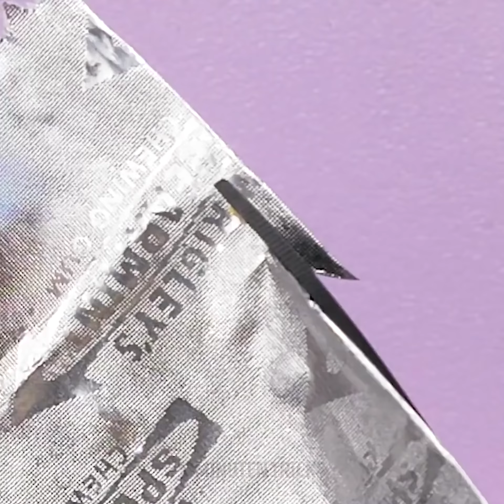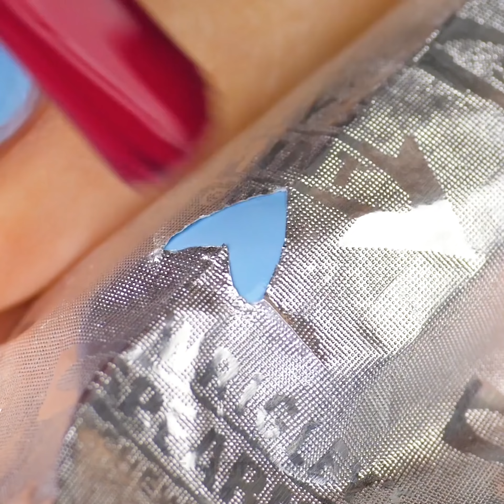23 VERRÜCKTE DIY NAGELDESIGN-IDEEN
SCHÖNE NAGELLACK-HACKS UND IDEEN

Die Nagelkunst ist ein so großer Teil der Beauty-Community. Deshalb zeige ich euch in diesem Video, wie ihr euch eure eigenen Rezepte und Tricks ausdenken könnt, um die schönsten Nägel zu erzielen, ohne Geld auszugeben.
Ich zeige euch eine natürliche Behandlung, um mit Bienenwachs schnell längere Nägel wachsen zu lassen. Lege einfach einen Block Bienenwachs in die Mikrowelle, bis er schmilzt, lege deine Finger hinein (achte darauf, dass er etwas abgekühlt ist) und lass sie dann einige Minuten lang ruhen.
Ich zeige euch auch, wie ihr mit Gel-Lack erstaunliche Nailart Designs gestalten könnt. Ihr könnt Seifenblasen erzeugen und damit euren  Nägeln einen schönen abstrakten Effekt verleihen.
Eine weitere großartige Idee für lange Nägel ist es, die Methode des Farbverlaufs zu verwenden und euren Nägeln ein Regenbogendesign zu geben. Gebt anschließend etwas Glitzer-Lack darauf, um sie zum Funkeln zu bringen.
Eine weitere tolle Anleitung für Nailart ist die Erstellung von kräftigen 3D-Nägeln mit schwarzem Gel-Lack und goldener Nagelfolie. Dadurch werden deine Nägel wie gefalteter Stoff  aussehen.
Ich zeige euch, wie man einen gebrochenen Nagel mit einigen Nylonborsten von einer Zahnbürste und einem klaren Überlack repariert. Auf diese Weise musst du deine Nägel nicht schneiden, damit sie alle gleich lang sind.

Zeitstempel:
0:20 - Wie man lange gesunde Nägel wachsen lässt
2:42 - Wunderschönes Nageldesign mit Farbverlauf
4:07 - Erstaunliche 3D-Nägel
6:26 - Coole Zebra-Nägel für Anfänger
8:30 - Süßes Aquarell-Nagel-Tutorial
10:15 - Süßer French Manicure Trick